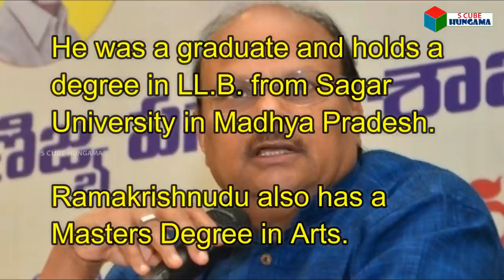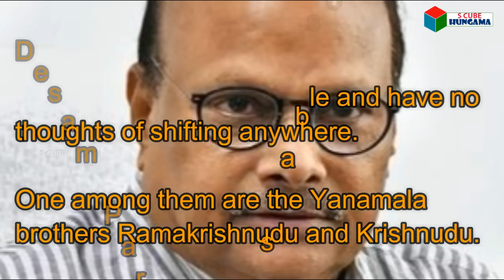Unknown facts about AP Finance minister Yanamala Ramakrishnudu | S Cube Hungama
Yanamala Ramakrishnudu is the son of Yanamala Appa Rao. He was born on May 12, 1951 in AV Nagaram.

 He was a graduate and holds a degree in LL.B. from Sagar University in Madhya Pradesh. Ramakrishnudu also has a Masters Degree in Arts.

He is married to Y Vijaya Lakshmi and has two daughters. He reads books and plays shuttle in his pastime.

Yanamala Ramakrishnudu is a senior leader in TDP and also in State politics. He served as Minister for Finance, Law, Municipal Administration, Legislative Affairs, and Co-Operatives.

He also served as Speaker of AP Assembly and chairman of Public Accounts Committee.

Yanamala Ramakrishnudu was elected to the Andhra Pradesh Assembly from Tuni constituency for six terms - in 1983, 1985, 1989, 1994, 1999 and 2004. Ramakrishnudu served as the finance minister of Andhra Pradesh.

 He inaugurated the Visakhapatnam branch of Sri Viswa Vignanana Vidya Adhyatmika Peetham in Bheemunipatnam on December 24, 2001.

Ramakrishnudu has traveled abroad several times and has visited USA, Canada, UK, Paris, Brazil, China, Japan, Singapore, Malaysia, U.A.E., Israel and London.

Currently he is serving as the Minister for Finance &amp; Planning, Commercial Taxes, Legislative Affairs in Nara Chandrababu Naidu Government.Yanamala Rama Krishundu is a senior politician from the Indian state of Andhra Pradesh.